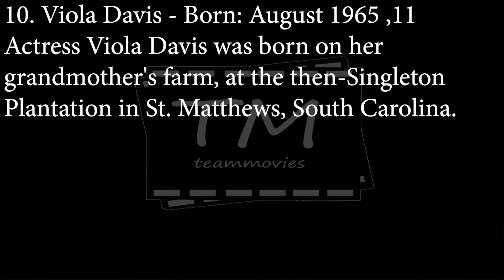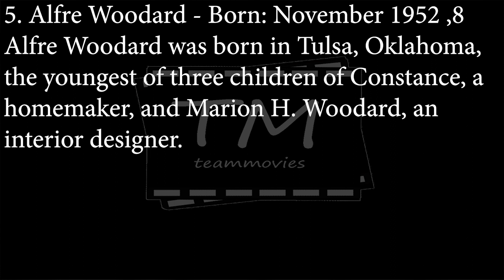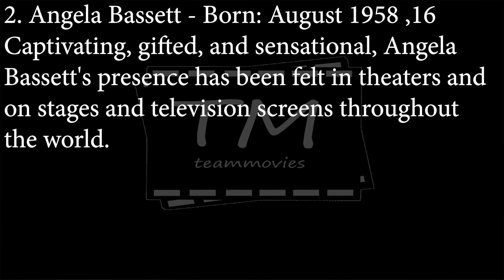Top 10 Best Black Actresses Of All Time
This list ranks the very best black and African Americans actresses of all time. Throughout the history of Hollywood, movies have featured talented African American actresses and black actresses from all over the world. These great black actresses have starred in every genre of film from musicals, to dramas to comedies. Some of these black actresses have even won Academy Awards for their work.